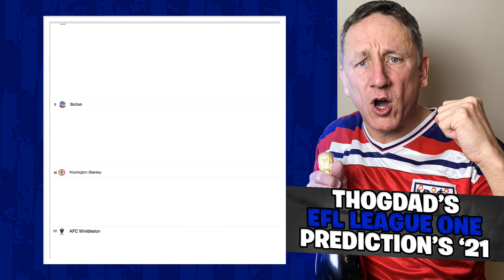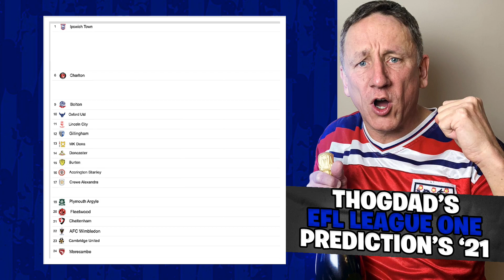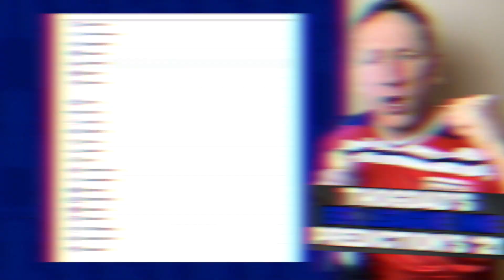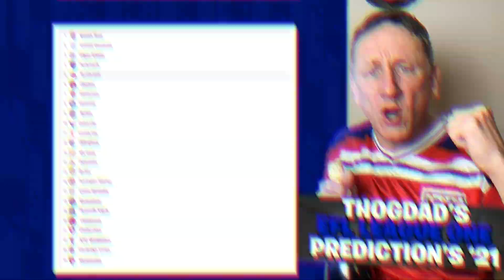OUR 2021/22 LEAGUE ONE PREDICTIONS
Our 21/22 League 1 Predictions: Bolton, Sunderland, Sheffield Wednesday, Ipswich Town, Portsmouth, Charlton, Wigan Athletic, Plymouth Argyle, Rotherham, Doncaster, Wycombe, Oxford Utd, Accrington, AFC Wimbledon, Burton, Cambridge Utd, Cheltenham, Crewe, Fleetwood, Gillingham, Lincoln, MK Dons, Morecambe & Shrewsbury included. Can we reach 10k likes for the boys?!

Let's try and get 10,000 LIKES?!?! You guys are awesome :)
                                     ↓Open for links↓